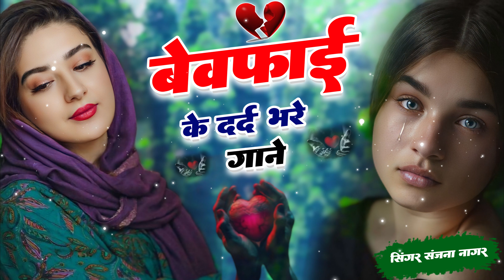नई दर्द भरी गजल💝भुला ना सके हम भुलाकर भी तुझको💝Bhula Na Sake Hum || Sanjana Nagar New Gajal 2024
Mahar Digital Song  : नई दर्द भरी गजल💝भुला ना सके हम भुलाकर भी तुझको💝Bhula Na Sake Hum || Sanjana Nagar New Gajal 2024

◆Tital : भुला ना सके हम भुलाकर भी तुझको
◆Singer : Sanjana Nagar
◆Dancer :
◆Audio Rec. : mahakal studio
◆Director : Kuldeep Mahar Shekhpura 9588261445
◆Camera :  Naresh Tiger
◆Video Edit : Nirmal
◆Location : Jaipur
◆Label : Mahar Digital Song

Mail :
C&P : Mahar Digital Song

Lover's Music